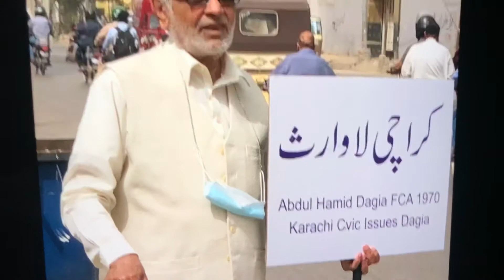Public Transport in Karachi February 2022.Pathetic.SinglePerson 77YrsOld CharteredAccountant Exposes